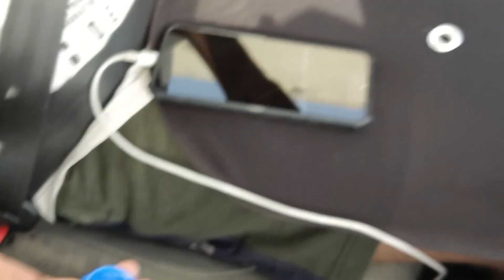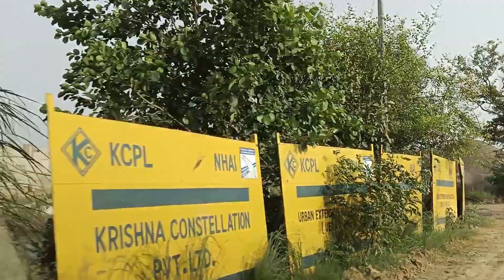UER 2 package 2 update. kanjawala to nangloi and mundka section almost completed. eta dec 23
UER 2 package 2 update. kanjawala to mundka and nangloi section almost completed. eta dec 23

national highway alipur to gurgaon

direct connectivity to Indira Gandhi international airport